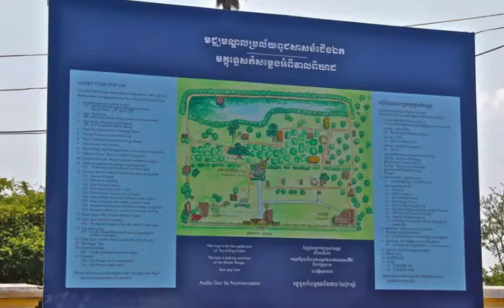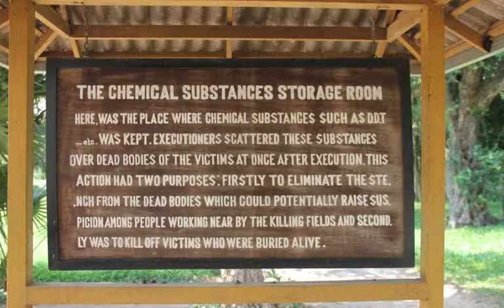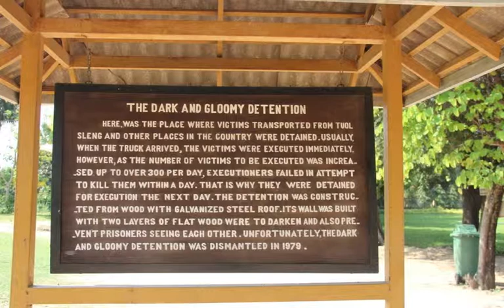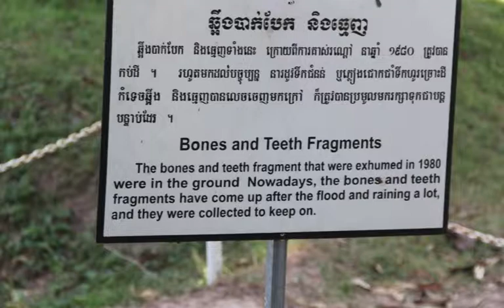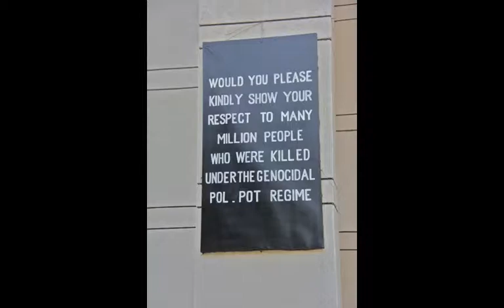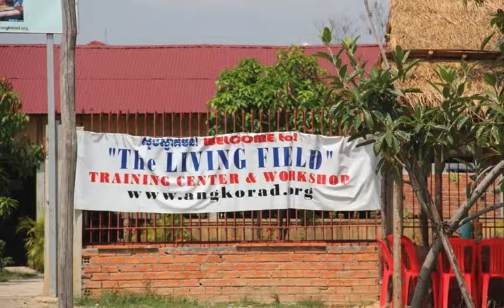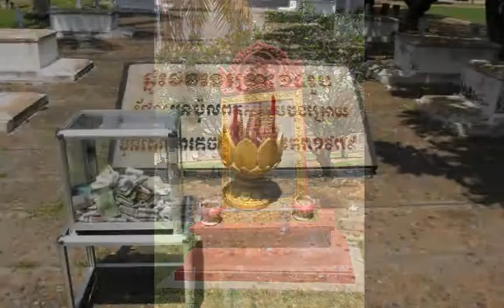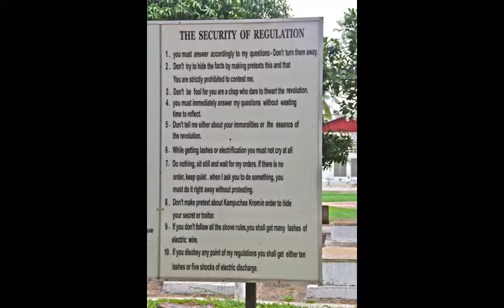Killing Fields of Cambodia and Genocide Museum, 2012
I gave thought whether to post this remembrance of such a horrible time, but as with the Holocaust, one must never forget the atrocities
of which man is capable.